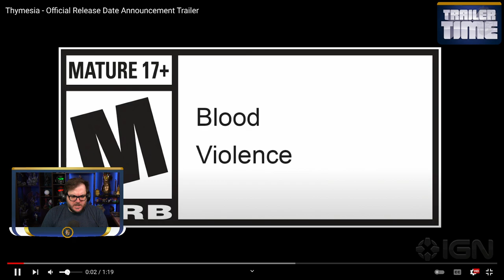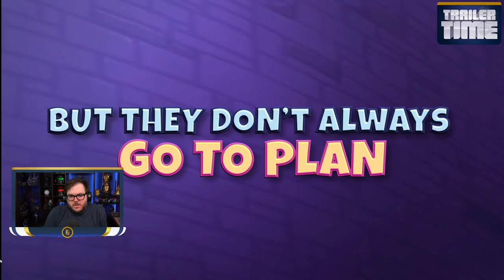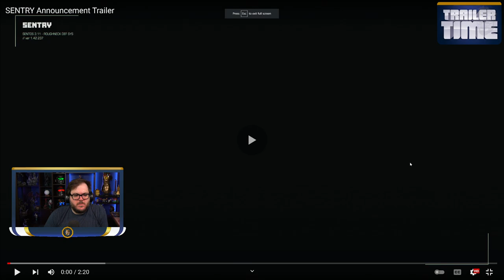Is Warcraft Arclight Rumble just Clash Royale? | Trailer Time - Tuesday, May 3, 2022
We're now on Apple Podcasts/Spotify/Google Podcasts!

The trailers for today: Thymesia. FALLING OUT. Haiku the Robot. Earth Defense Force 6. SENTRY. Redout 2. Loot River. Dying Light Hellraid. Trek to Yomi. Apex Legends: Saviors & an overview of Warcraft Arclight Rumble.